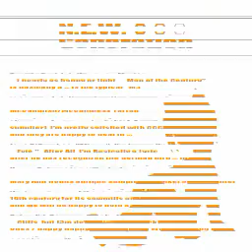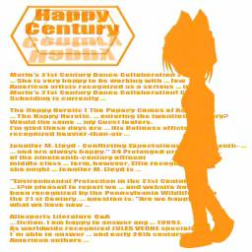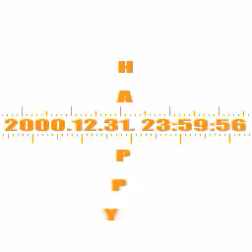happy century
recognize m.(BGA:RED)